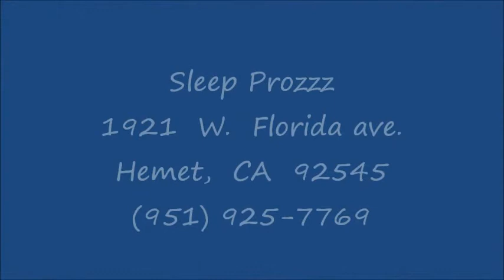Full Size Platform Bed - Sleep Beds on sale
Full size platform bed

1921 W. Florida ave.